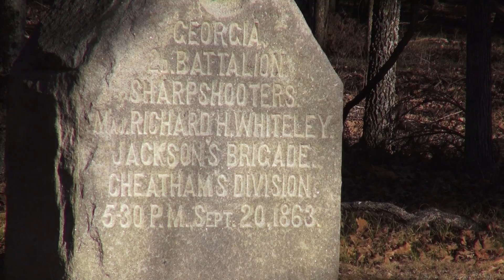Greg and Tyler Park Video